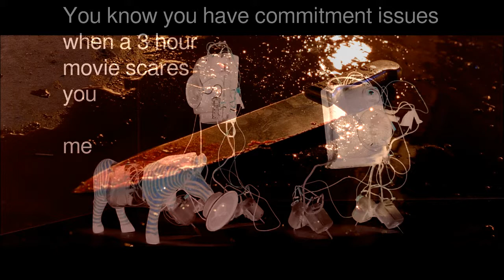Somebody Did Something Then The People Came #322